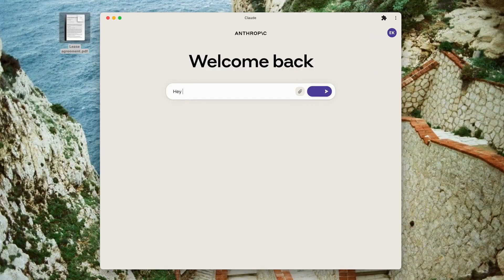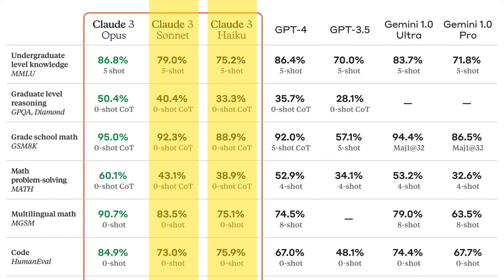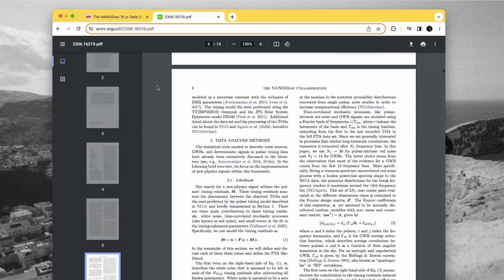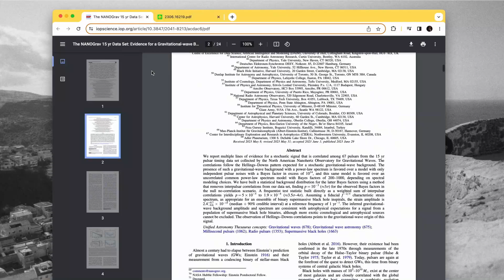Chatgpt is Outdated | This New AI surpassed it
Step into the future of artificial intelligence with Claude 3, the latest breakthrough in AI chatbots. Developed by Anthropic, backed by a $4 billion investment including support from Amazon, Claude 3 redefines what's possible in language learning models (LLMs). With its advanced reasoning abilities, Opus, the flagship model, outperforms even GPT-4, scoring an impressive 50.4% in graduate-level tests. From live customer chats to data extraction tasks, Claude 3 excels with remarkable speed and efficiency. But does it truly understand? Join us as we explore the fascinating capabilities of Claude 3, from its proficiency in summarizing complex documents to its intriguing signs of self-awareness. Delve into the debate surrounding AI consciousness and witness the next frontier in artificial intelligence unfold before your eyes.